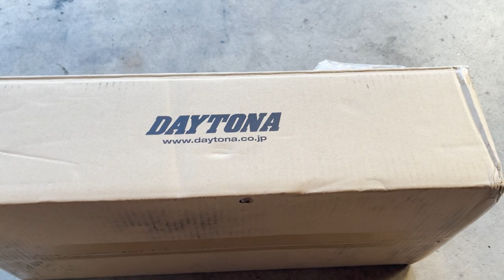Daytona Engine Guard for the 2021 Honda Rebel 1100: Overview and Install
Daytona Pipe Engine Guard for the 2021 Honda Rebel 1100: Overview and Install

I chose this engine guard because of its low profile look. I didn't want one that stood out too much. The bars also make good highway pegs, although the gloss finish will show your dusty footprint right away. The Item arrive 3 days after I ordered it. That is fast considering it came from Japan. The instructions only come in Japanese but who needs instructions :)

My current gear:
Shoei GT-Air
Honda Joe rocket gloves